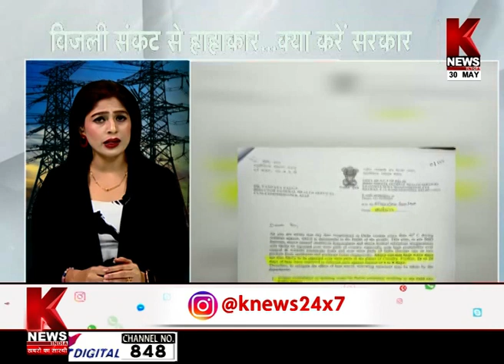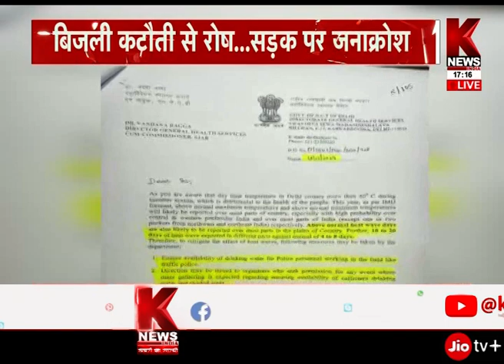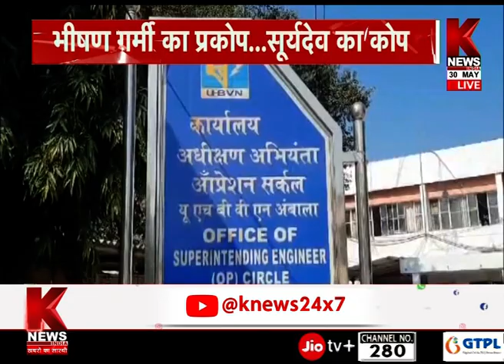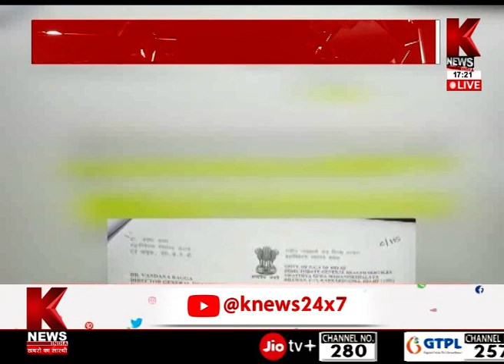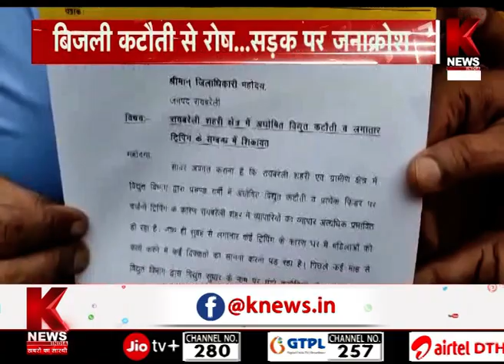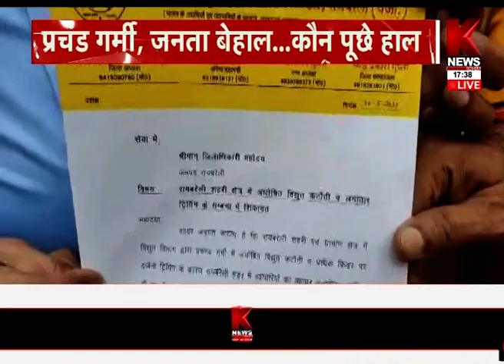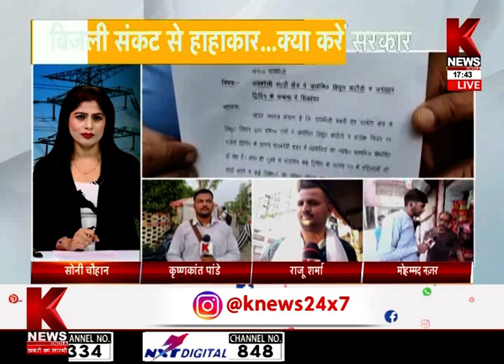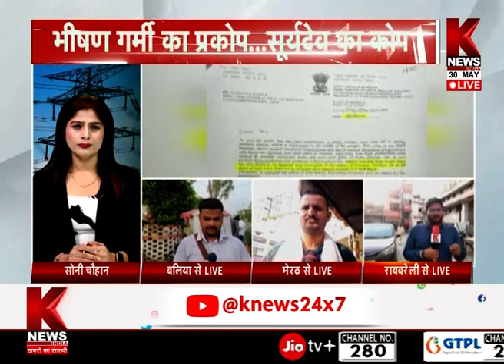बिजली कटौती से परेशान लोगों ने सरकार को दी चेतावनी! | K News India